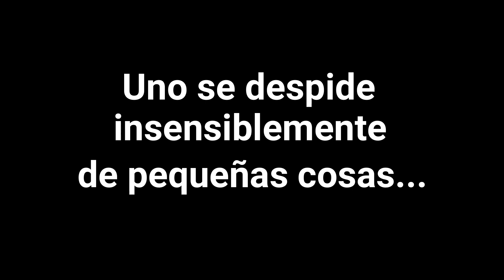BUENOS AIRES. Río de la Plata.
Luego de recorrer Argentina con Lolita, de punta a punta y atravesar la RUTA 40, llegamos a Buenos Aires, y salimos a recorrer. Y elegimos pasar un rato junto al Río mas ancho del mundo.

SI DESEAS COLABORAR CON EL CANAL, AQUÍ TE MUESTRO.
MERCADO PAGO:
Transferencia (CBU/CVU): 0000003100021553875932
Alias: saxo.pena.onza.mp
TRANSFERENCIA BANCARIA:
Banco Nación
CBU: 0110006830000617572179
Alias: SALERO.ABUELO.BESO